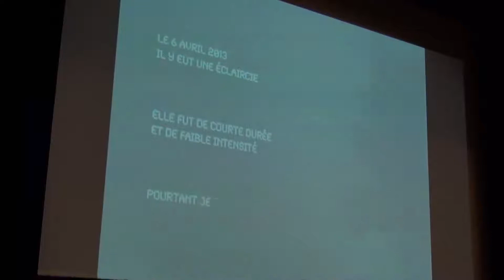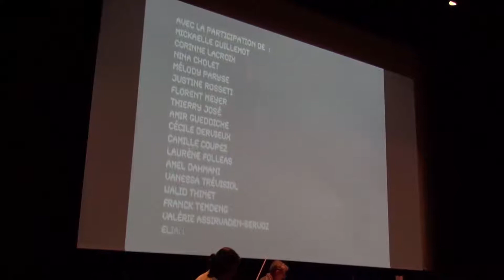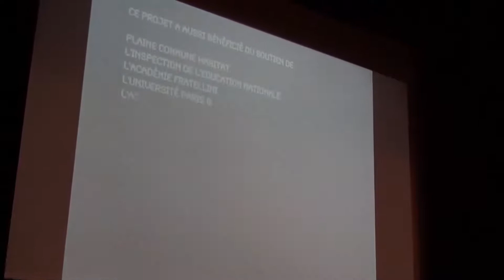IMPROVISION Le Chant du Possible, Pôle Culturel du Marsan, octobre 2013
IMPROVISION, Le Chant du Possible, ou une certaine vision de l'improvisation sur une idée originale de Brice Martin. Concert "Carte blanche" des professeurs dans le cadre du stage d'improvisation au Pôle Culturel du Marsan , 19 au 25 octobre 2013.
Brice Martin, François Rossé, Beñat Axiary, Claude Barthélémy, Médéric Collignon, Dominique Pirafely, Vincent Courtois. Réalisation/prod Notilus Studio